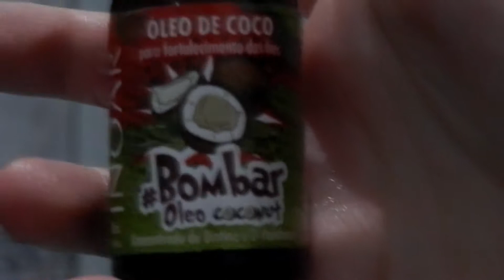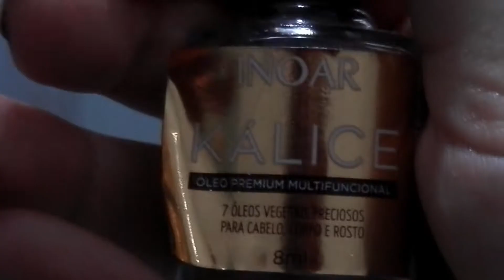UMECTAÇÃO EM CABELO FINO E OLEOSO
Oi oi gente, tudo bem? Até uns dias atrás eu morria de medo de passar óleo no meu cabelo, achava que ia ficar super oleoso, maaas aprendi que não fazendo essa umectação.